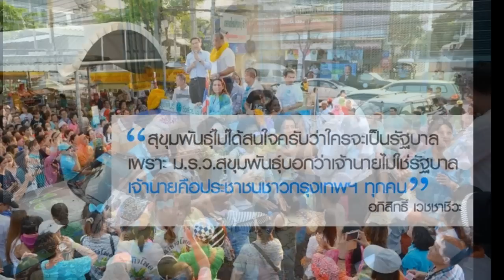ม.ร.ว.สุขุมพันธุ์ บริพัตร เบอร์ 16